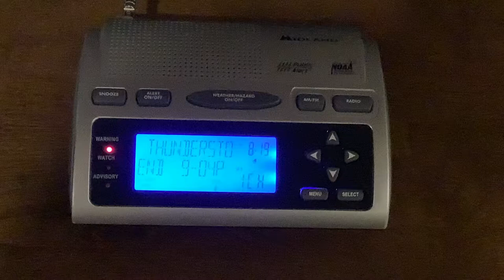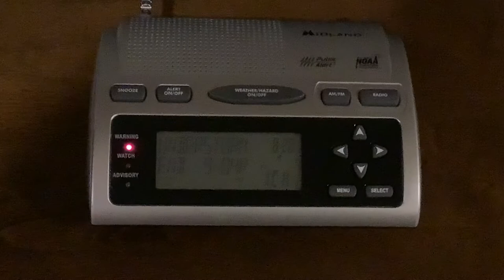EAS #511 NOAA Weather Radio Severe T’storm Warning #4 7/24/22 8:19 PM